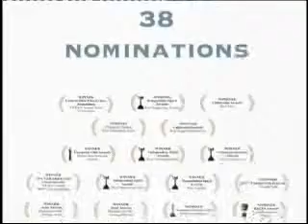Palador Presents World Cinema on Tata Sky